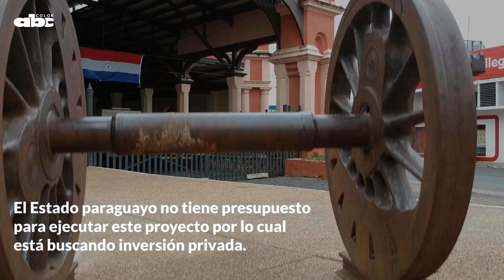Estaciones de tren